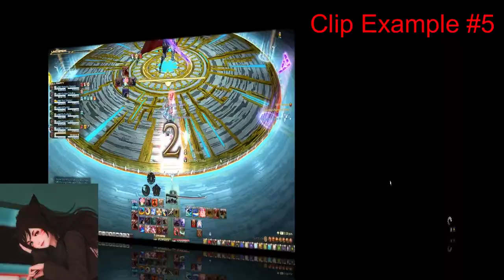FFXIV - DSR Full Phase 2 Thordan (6 Examples/References/Rotation Analysis) + Nidhogg Prog | SAM PoV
For Prog References and Multiple Different Mechanics from different PoVs.
Day 4 of Static Prog ~

Timestamps:
00:00 Clip #1
04:28 Clip #2
08:33 Clip #3
12:42 Clip #4
16:48 Clip #5
21:43 Clip #6